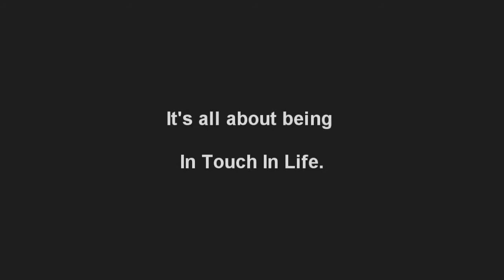Yoga and In Touch In Life with Teresa Lea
Yoga is about valuing you and reconnecting to your Body, Mind, and Spirit and owning your personal power. for a calendar of classes and to see how Teresa can show you how to heal, reclaim your life and step into authenticity and personal power.